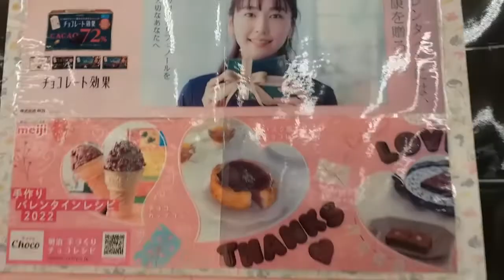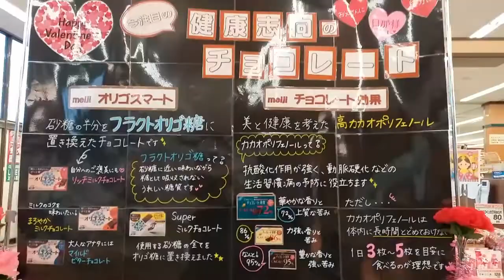Valentine's Day in Japan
Happy valentine's Day mga chii!
konting trivia lang about sa araw ng puso dito sa Japan